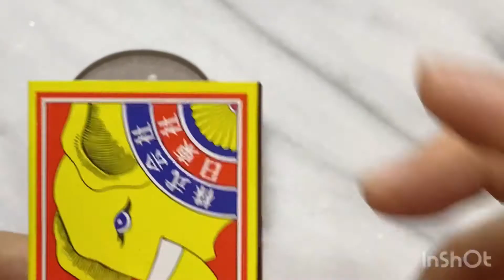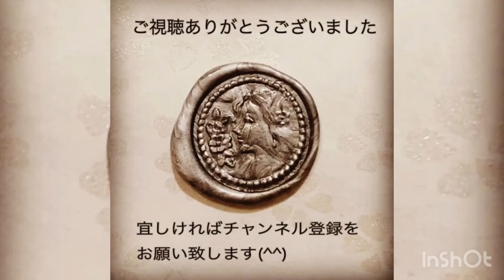2020/8/15 今日のシーリングスタンプ Today's Sealing Wax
2020年8月15日のシーリングスタンプです。

今日は芯ありの赤いワックスを使いました。
封蝋のイメージにぴったりの百合のスタンプです。
ちょっとスタンプ押すの早すぎたかなあと少し反省😢

*\(^o^)/*

Today I'm using a red color wax which has a wick.
The lily design stamp perfectly matches the wax sealing stamp image.
I reflected on what it is bit early to put the stamp on the melted wax.